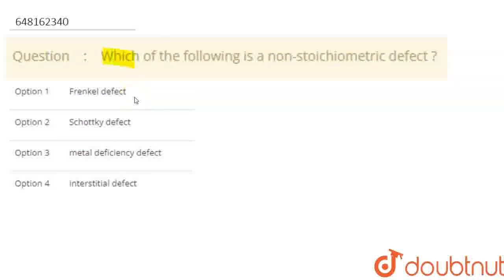Which of the following is a non-stoichiometric defect ? | CLASS 12 | SAMPLE PAPER 01 | CHEMISTR...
Which of the following is a non-stoichiometric defect ?
Class: 12
Subject: CHEMISTRY
Chapter: SAMPLE PAPER 01
Board:CBSE

👉 Have Any Query? Ask Us.